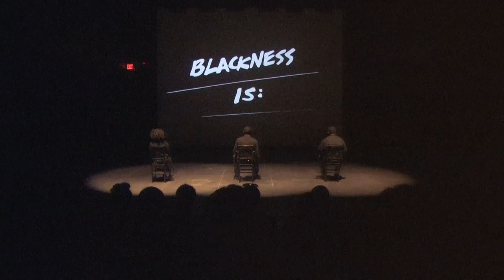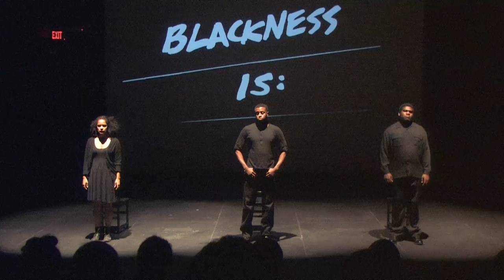Our Life: The Black Youth Stories—University of California, Irvine—June 6, 2015—howlround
Our Life: The Black Youth Stories, an original production presented at the University of California, Irvine, livestreams on the global, commons-based peer produced HowlRound TV network at howlround.tv on Saturday, June 6 at 8pm PDT (Los Angeles) / 9pm MDT (Albuquerque) / 10pm CDT (Austin) / 11pm EDT (New York).

In Twitter, use howlround and follow @HowlRoundTV.

Our Life: The Black Youth Stories is a production of carefully pieced stories from black Americans about the black experience in America. Specifically, these narratives will focus on the experience of black youths, past and present, forced to view their blackness as limitation and the lasting effects these limitations create. Our intent is to develop a performance piece that creates a conversation about the current climate of black America, compares it to the conditions of the past, and fosters dialogue on how we can begin to navigate the continuing adversity.

There will be talkbacks held after each performance to allow an open forum during which audience members may express their thoughts about the issues at hand as well as the production's process and message.

Our Life: The Black Youth Stories Project
Written by Ross Jackson, Megan Gainey, Taylor Fagins
Based upon stories collected from black Americans about the black experience in America

Directed by Amanda Novoa

Scenic design by Morgan Price
Projection design by Glenn Michael Baker
Costume design by Kaitlyn Kaufman
Lighting design by Jamie Eby
Sound designer/composition by Mark Caspary & Brian Svoboda
Stage managed by Alex Meyer and Caitlin Bosworth

Performed by
Christopher Bearden, Taylor Fagins, and Maribel Martinez

Conceived and Produced by Ross Jackson
Produced by Joel Veenstra

Supported by and developed by countless others including New Narratives: Conversations on Identities & Culture and the Claire Trevor School of the Arts Drama Department.